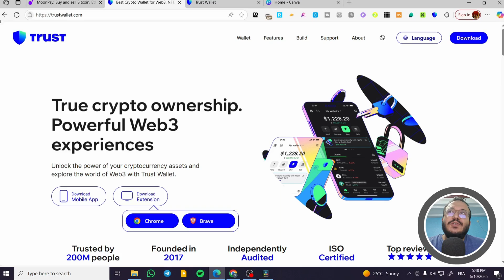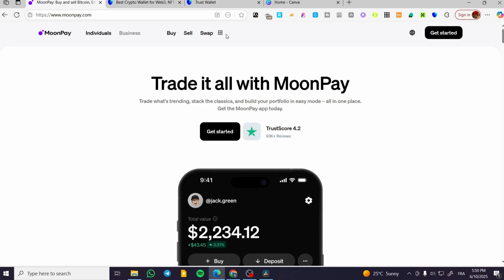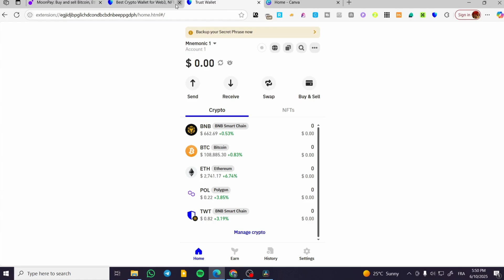✅ How To Use MoonPay on Trust Wallet – Beginner Tutorial (2025) ✅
Learn how to seamlessly use MoonPay on Trust Wallet with our step-by-step tutorial! 🌙💸 Manage your personal finances like a pro with this easy guide tailored for solopreneurs. In this video, we cover:

1) Connecting your Trust Wallet to MoonPay

2) Verifying your identity for secure transactions

3) Purchasing crypto directly within Trust Wallet

Watch now to level up your finance game! 💼✨